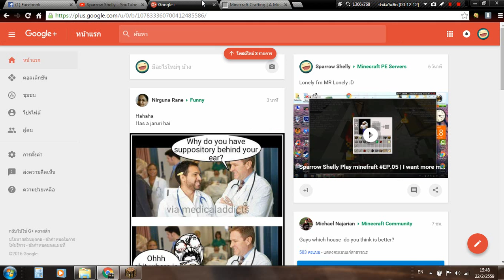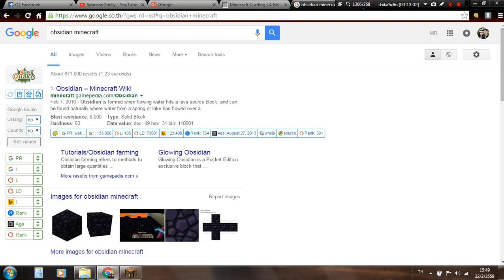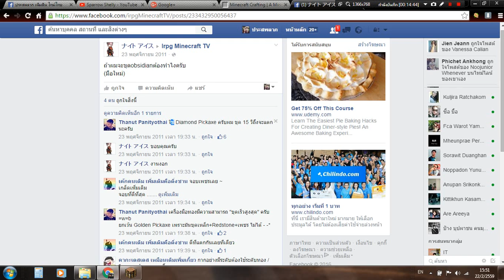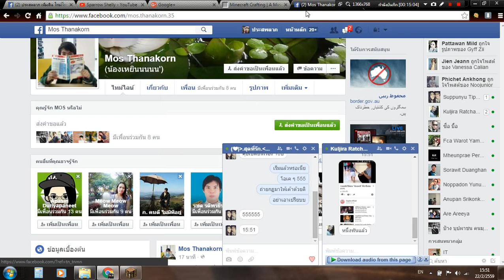Sparrow Shelly Play minefraft EP.09 | I want to destroy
I want to destroy weapons, Obsidian stones.